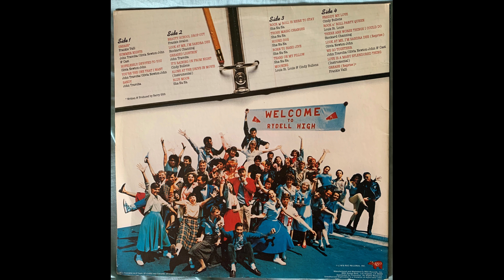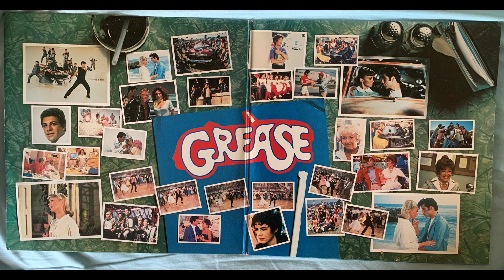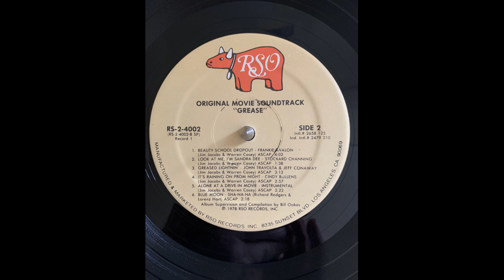Alone At A Drive-In Movie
RSO 2-4002